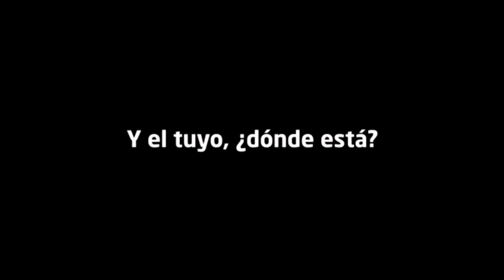Ponle Corazón en el penal Castro Castro